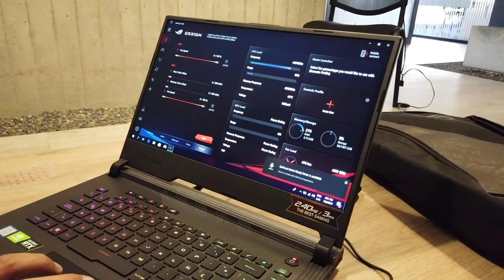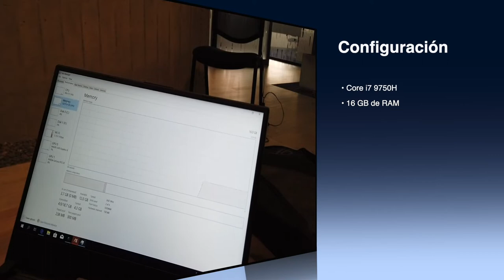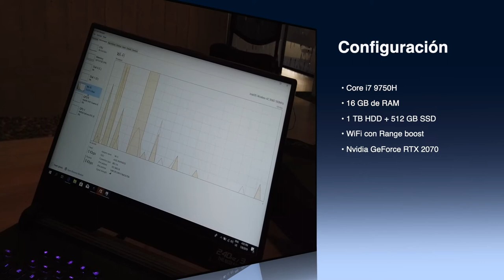Primera vista (muy detallada) a la ROG Scar Strix III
¿Qué tiene de especial la ROG Scar Strix III?